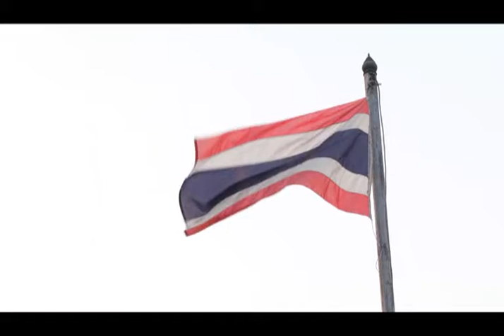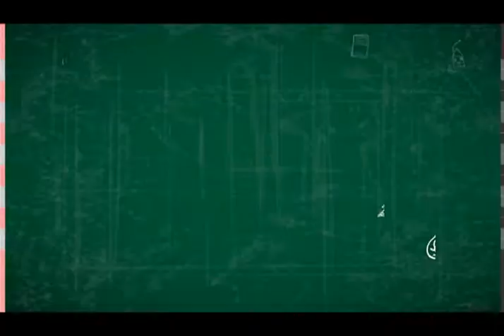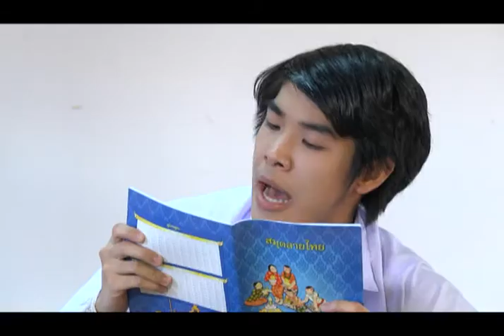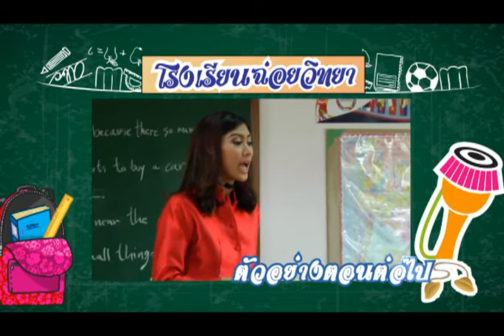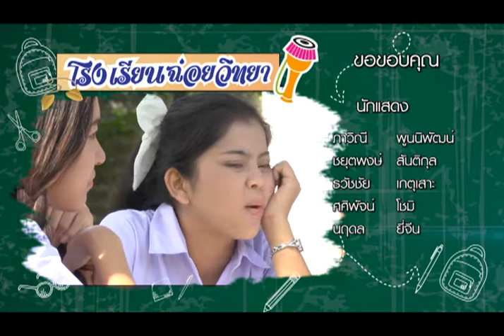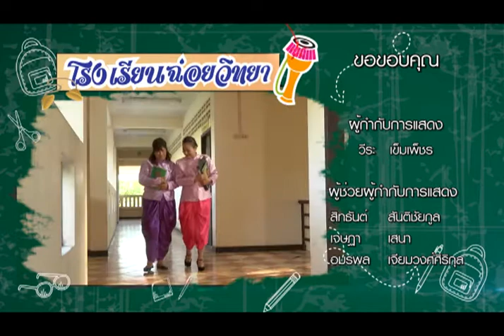โรงเรียนนี้มีฮา - ตอน 7